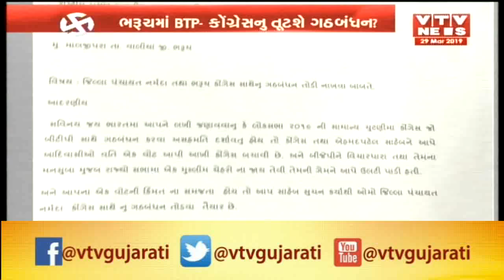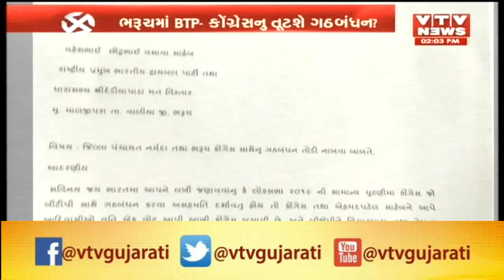BTP અને Congress વચ્ચે ભંગાણ પડવાના એંધાણ? તૂટી શકે છે ગઢબંધન | Vtv News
BTP અને Congress વચ્ચે ભંગાણ પડવાના એંધાણ? તૂટી શકે છે ગઢબંધન.